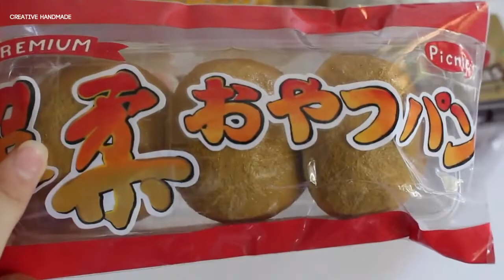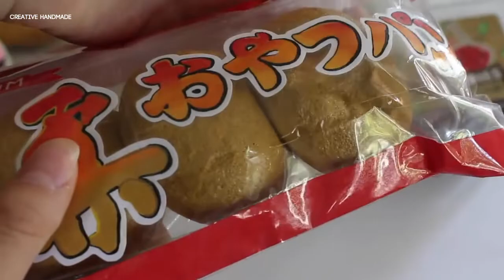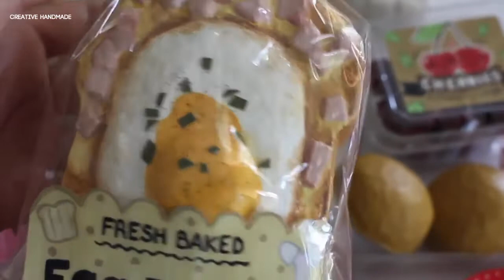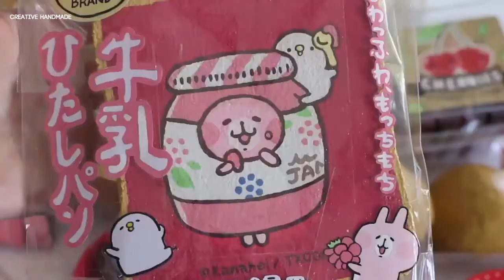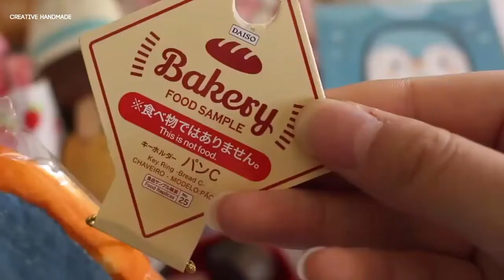Bộ sưu tập squishy handmade phần 16 | Creative Handmade